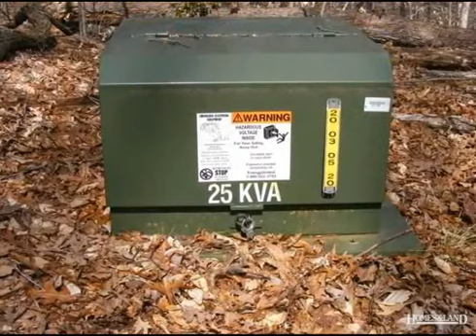$232,000 in WALNUT COVE 27052. Call Steve Gwaltney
22 ACRES ON DAN RIVER, 2 ACRES +/- PLANTED FOR TRUFFLES,GARLAND SYSTEM,DOWNY OAKS AND EUROPEAN FILBERT TREES W/ WELL 20GAL/ AND COMPUTER DRIP SYSTEM, ROAD TO RIVER, BUILDING SITE W/ POWER AND WELL 9 GAL/, GREAT LEVEL FRONTAGE AT RIVER,50 YEAR OLD TREES,GATED,INVESTMENT AND RIVER FRONT PROPERTY,TRUFFLE SELL FOR $1200/#,OWNER HAS DONE ALL THE WORK. Find out more about this property for sale